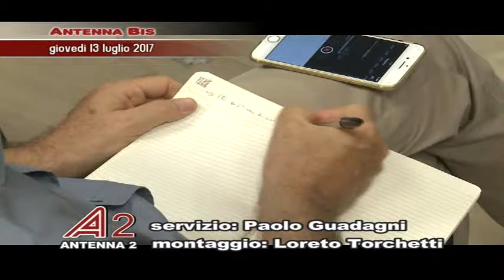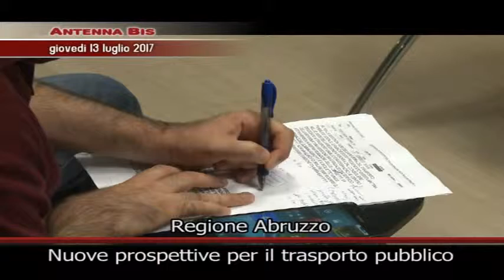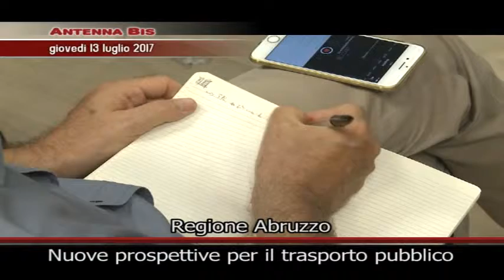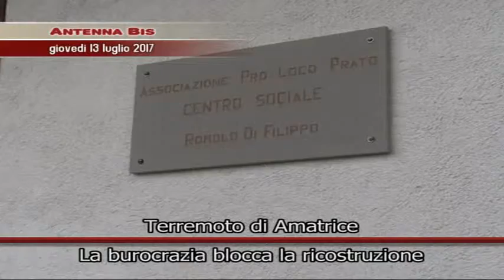Antenna Bis 14/10/2017